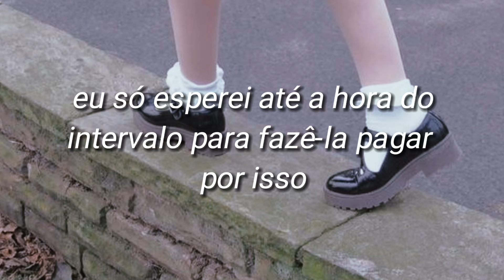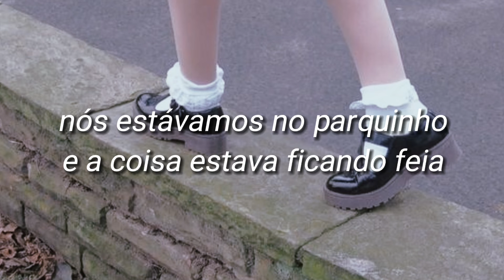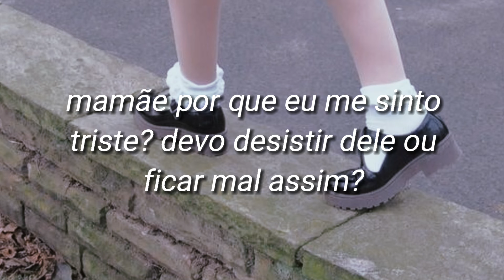fight class//melanie martinez (tradução pt-br)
lyrics, fight class, melanie martinez, song

It was the middle of class and the teacher wasn't lookin'
Kelly had a fat ass and trouble was cookin'
She had a boy wrapped around her finger tight
I fell in love with him, but he wasn't in my light
The teacher gave me notes to go out and give Kelly
She was kissin' Brandon, I got jelly
I wanted to be in her shoes for one day
I just waited 'til recess to make her pay
Mommy, why do I feel sad?
Should I give him away or feel this bad?
"No, no, no, don't you choke"
Daddy chimed in, "Go for the throat"
For the throat, for, for the throat
Daddy chimed in, "Go for the throat" (class fight)
Her face was fucked up and my hands were bloody
We were in the playground, things were getting muddy
The teacher broke us up after I broke her
And my one true love called me a monster